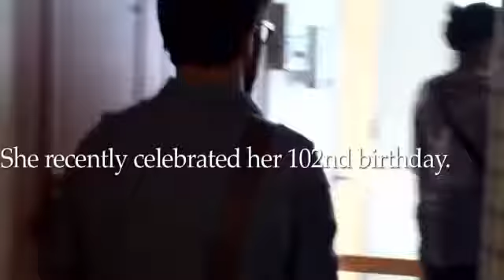Memories: 102-Year-Old Woman Watches Herself Dance In The 1930's For The First Time!